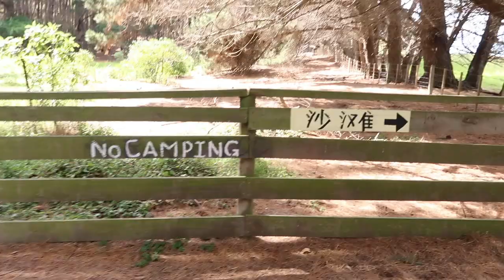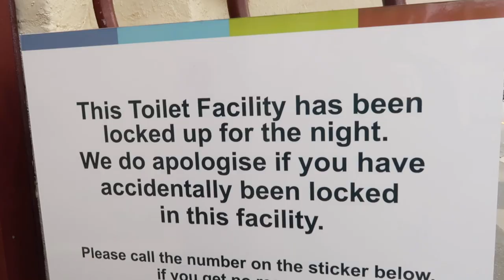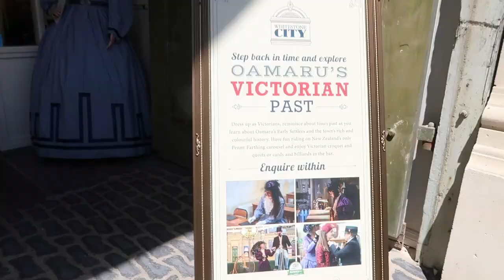how I shower living in a van... + the perfect day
how to stay a feminine while living in a van lol
the world is your spa!